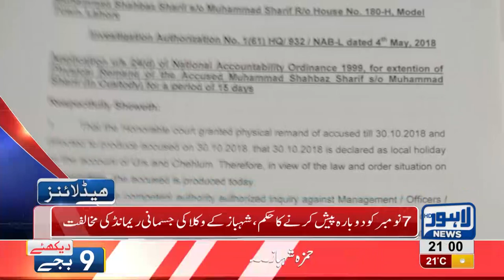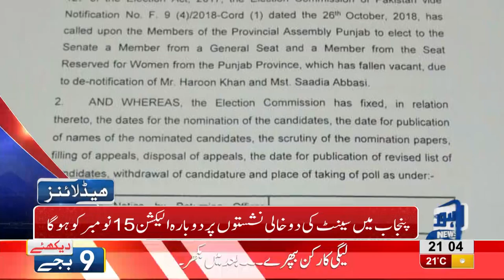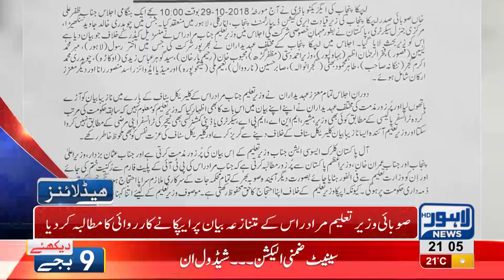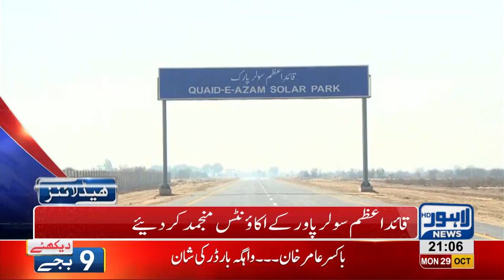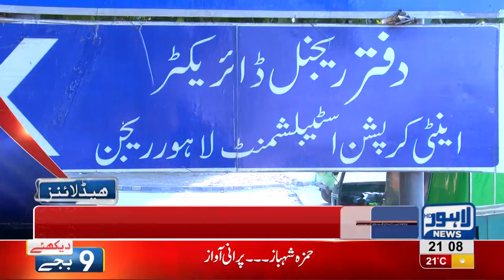09 PM Headlines Lahore News HD – 29 October 2018